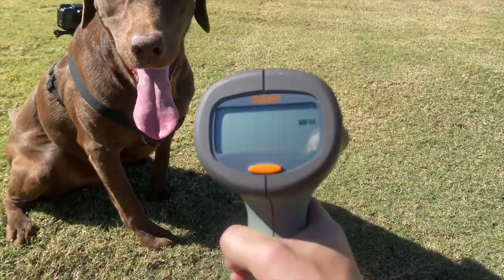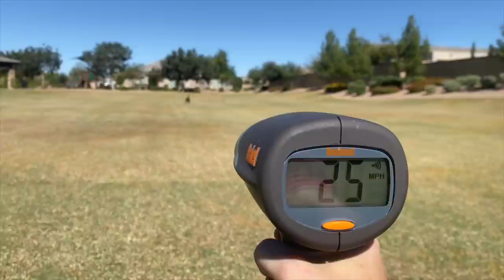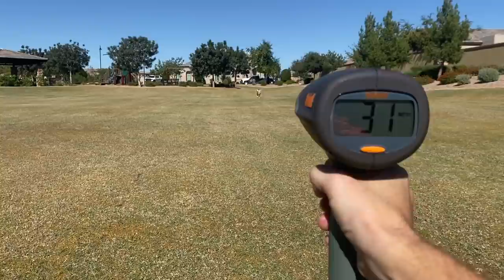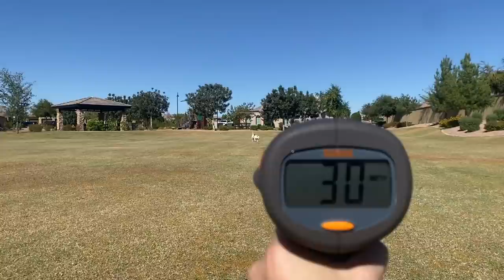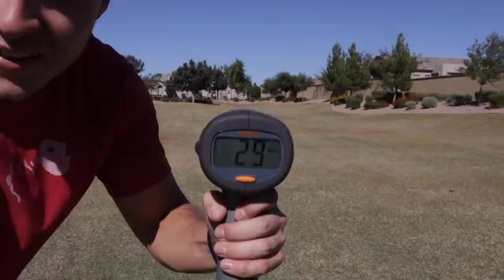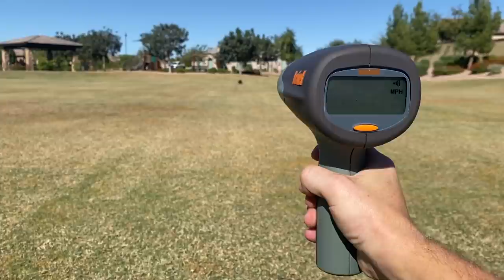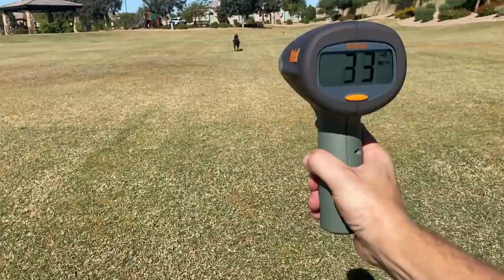Testing My Dog's Speed With A Radar Gun!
Leave your guess down below which dog you think is fastest!! 🐾